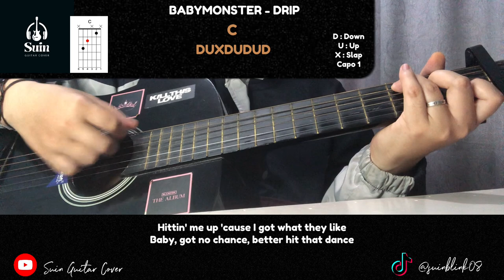BABYMONSTER - 'DRIP' EASY Guitar Tutorial | Suin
Capo 1 :
C
C  Bb  F
Chorus :
C

Bridge :
Fm  Cm   Ab   Bb
Fm  Cm   Ab   Bb   CMaj